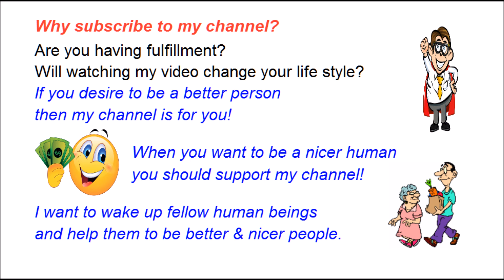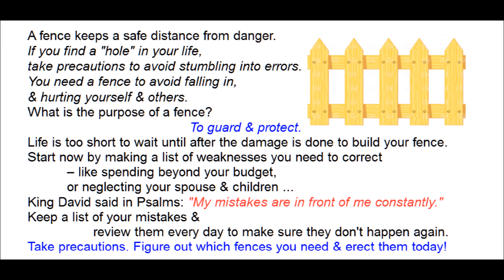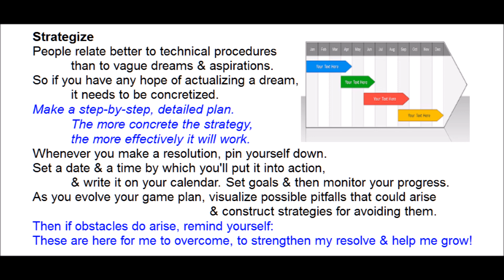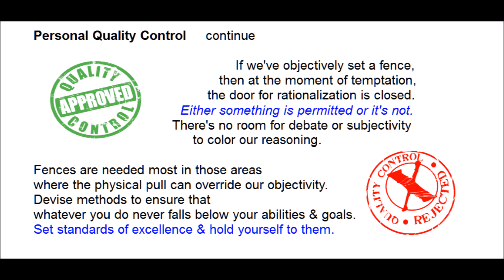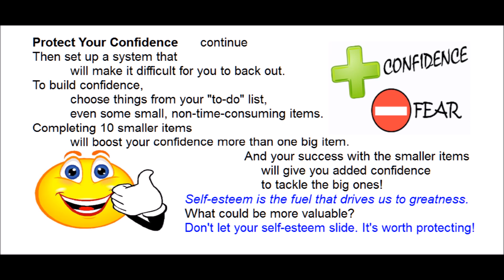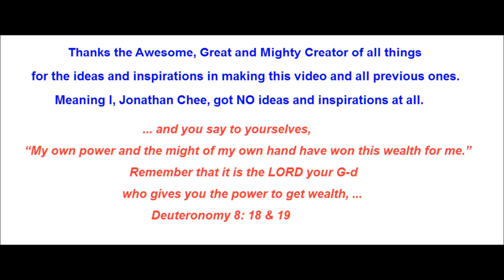Summary 48 Ways Wisdom Ch 28 1 by Jonathan Chee Author of Entrepreneurship Made Simple fr Singapore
If you know something worthwhile, share it.
By reaching others, you will reach yourself.
~ Rabbi Noach Weinberg of blessed memory

Credits: Music - Sukiyaki – Hachidai Nakamura (composed to piano solo by Lisa Park from San Francisco)

Copyright Defense?